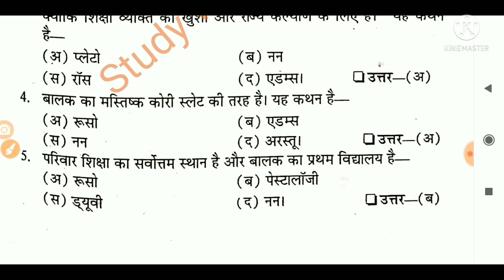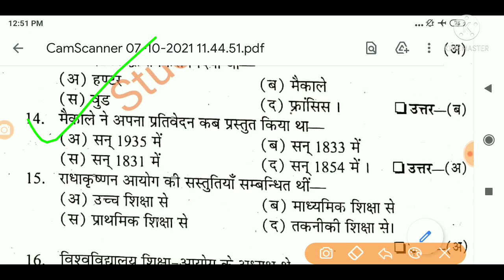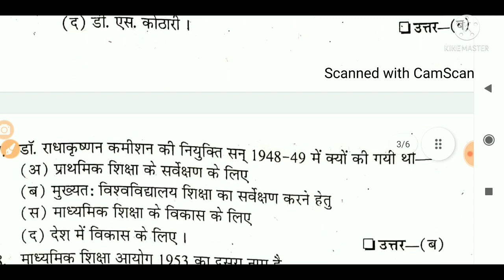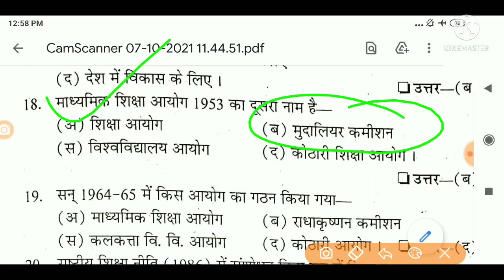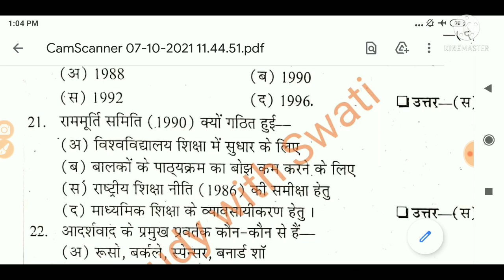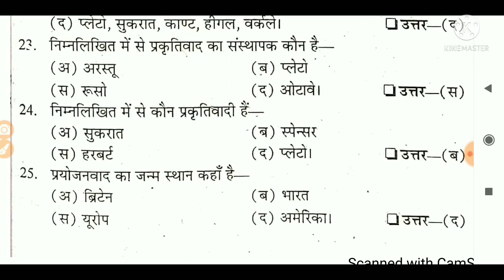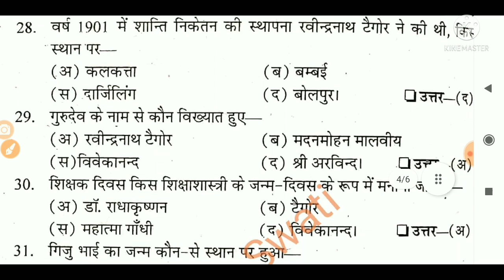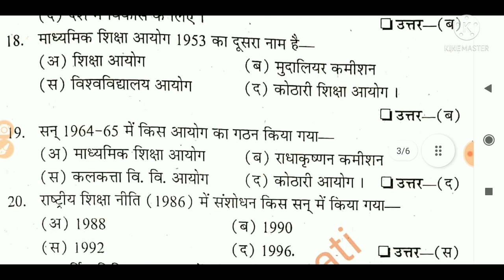Contemporary India and Education | B.Ed 4th semester| Imortant MCQs for Exam part-1